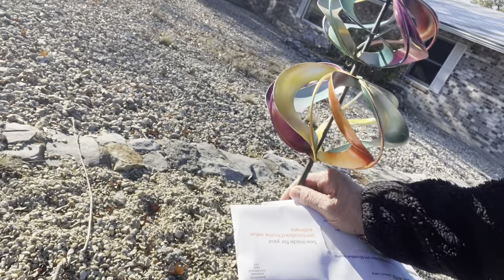Ang buhay ni ateng sa Texas part 399